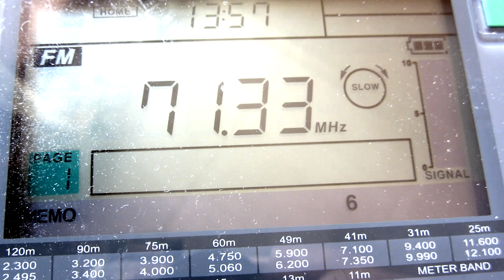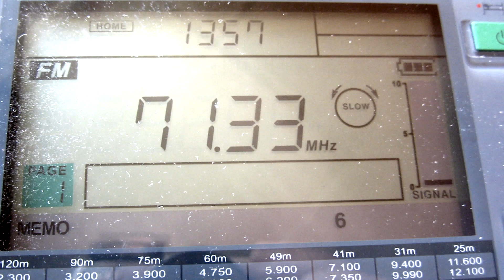RR [KRASNOVISHERSK, 0.25KW] – 71.33 MHz (ES Moscow 26/06/2020)